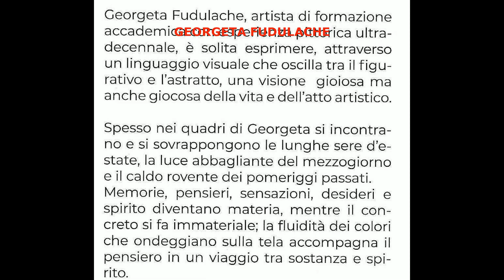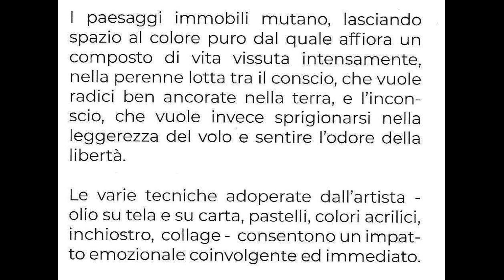GEORGETA FUDULACHE “DALLA PELLE AL CUORE” - BARCO DI BIBBIANO IN PROVINCIA DI REGGIO NELL'EMILIA.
Georgeta Fudulache di origine rumena e residente nel reggiano è una pittrice ospite della nostra comunità bibbianese nello “Spazio Spallanzani” a Barco di Bibbiano in provincia di Reggio nell’Emilia dal 29 aprile a 7 maggio  2023 con la sua bella mostra  personale “Dalla pelle al cuore”.
Di lei si narra  che è un artista di formazione accademica con esperienza pittorica ultra-decennale, è solita esprimere, attraverso un linguaggio visuale che oscilla tra il  figurativo e l'astratto, una visione gioiosa ma anche giocosa della vita e dell'atto artistico. Spesso nei quadri di Georgeta si  incontrano e si sovrappongono le lunghe sere d'estate, la luce abbagliante del mezzogiorno e il caldo rovente dei pomeriggi passati. Memorie, pensieri, sensazioni, desideri e spirito diventano materia, mentre il
concreto si fa immateriale; la fluidità dei colori che ondeggiano sulla tela accompagna il pensiero in un viaggio tra sostanza e  spirito. I paesaggi immobili mutano, lasciando spazio al colore puro dal quale affiora un composto di vita vissuta intensamente, nella perenne lotta tra il conscio, che vuole
radici ben ancorate nella terra, e l' inconscio, che vuole invece sprigionarsi nella leggerezza del volo e sentire l'odore della libertà. Le varie tecniche adoperate dall'artista olio su tela e su carta, pastelli, colori acrilici, inchiostro, collage  consentono un  impatto coinvolgente ed immediato.
Barco di Bibbiano,30 aprile 23